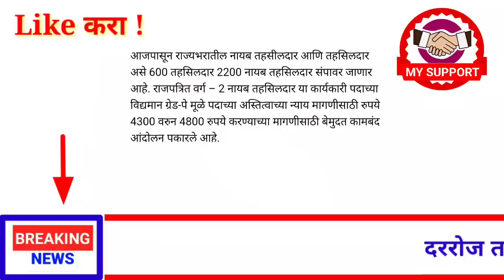आत्ताच्या ठळक बातम्या ! राज्यात 10 धडाकेबाज निर्णय! 4 एप्रिलपासून लागू! 3 एप्रिल ! सोमवार!